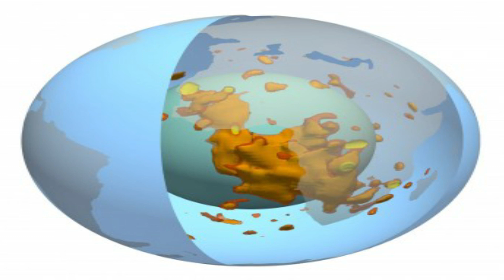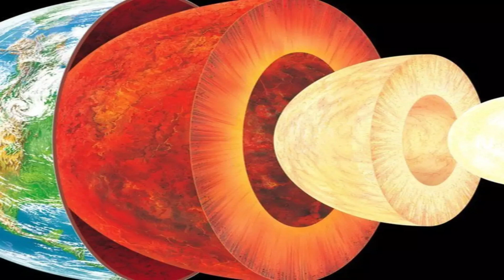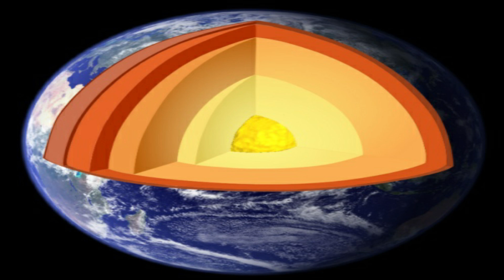Découverte époustouflante : Les mystérieuses structures géantes profondeurs de la Terre !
Bienvenue sur notre chaîne dédiée à l'exploration scientifique approfondie ! Dans cette vidéo captivante, nous vous emmenons dans un voyage fascinant à la découverte de structures géantes jusque-là inconnues enfouies à l'intérieur de notre planète. Situées sous l'Afrique et l'océan Pacifique, ces formations incroyables entourent le noyau terrestre et ont longtemps échappé à notre connaissance. Mais comment ont-elles été découvertes ? Et que révèlent-elles sur l'histoire de notre monde ? Restez avec nous pour le savoir !

Pour percer le mystère de ces structures géantes, il a fallu relever le défi monumental de l'exploration de l'intérieur de la Terre. Le puits superprofond de Kola, foré par l'homme, atteint une profondeur de 12 263 mètres, mais cela ne représente qu'une infime fraction de l'épaisseur totale de la croûte terrestre. Face à cette limitation, les scientifiques ont dû adopter une approche innovante pour révéler les secrets enfouis en notre planète.

La clé de cette découverte réside dans l'utilisation des tremblements de terre comme outil de recherche. Lorsque des séismes se produisent, des ondes sismiques se propagent dans toutes les directions à travers le manteau terrestre. En analysant ces ondes et les séismes enregistrés dans différentes régions du globe, les scientifiques peuvent cartographier la structure interne de la Terre grâce à une technique appelée tomographie sismique. Cela leur permet d'identifier les matériaux et les densités présents dans notre planète.

En étudiant les ondes sismiques et leurs vitesses de propagation, les scientifiques ont fait une découverte extraordinaire. Dans les zones où se trouvent ces structures géantes, les ondes sismiques se déplacent plus lentement que dans les régions avoisinantes du manteau terrestre. Cela suggère que ces formations possèdent des caractéristiques distinctes et probablement une composition singulière. Cependant, bien que ces structures occupent entre trois et neuf pour cent du volume de la Terre, nous n'avons pas encore une compréhension complète de leur nature ou de leur densité précise.

Plusieurs théories passionnantes tentent d'expliquer l'origine de ces structures géantes. L'une des principales hypothèses suggère qu'elles se sont formées à partir de l'accumulation de couches de croûte océanique subduite pendant des milliards d'années. Lors du processus de subduction, la croûte océanique est poussée vers les profondeurs par les plaques tectoniques, et au fil du temps, ces couches se sont accumulées pour former ces structures impressionnantes dans le manteau inférieur.

Cependant, une théorie encore plus fascinante nous entraîne au-delà de notre propre planète. Selon cette hypothèse, ces structures géantes pourraient être les vestiges d'une ancienne planète appelée Théia, qui a percuté la Terre il y a environ 4,5 milliards d'années. Cet impact cataclysmique a conduit à la formation de la Lune, mais aurait également laissé des traces à l'intérieur de notre planète. Des études récentes suggèrent que si le manteau de Théia était légèrement plus dense que le nôtre, cela pourrait expliquer la formation de ces structures géantes que nous étudions aujourd'hui.

En continuant d'explorer et de perfectionner les technologies de surveillance de l'intérieur de la Terre, nous espérons enfin percer le mystère de ces structures géantes. Grâce aux progrès constants de la tomographie sismique et d'autres techniques de recherche, nous pourrons révéler leur composition exacte et en apprendre davantage sur leur origine et leur évolution tout au long de l'histoire de notre planète.

Nous espérons que vous avez été fascinés par cette découverte extraordinaire des profondeurs de la Terre. Si vous avez apprécié cette vidéo et souhaitez continuer à explorer les merveilles scientifiques de notre univers, n'oubliez pas de vous abonner à notre chaîne, de laisser vos commentaires et de mettre un pouce levé pour nous soutenir. Votre soutien est précieux et nous vous donnons rendez-vous dans notre prochaine vidéo, remplie de nouvelles découvertes captivantes !